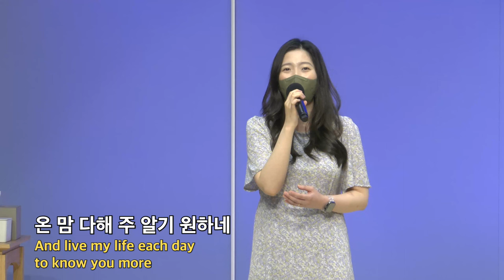20220529 대구하나교회 1부 찬양